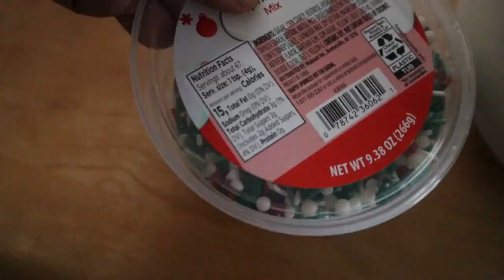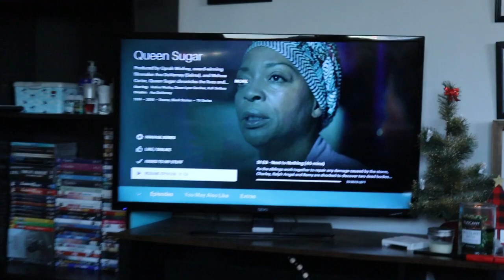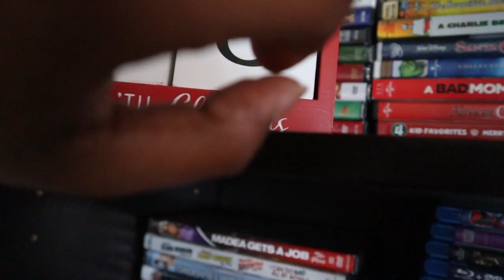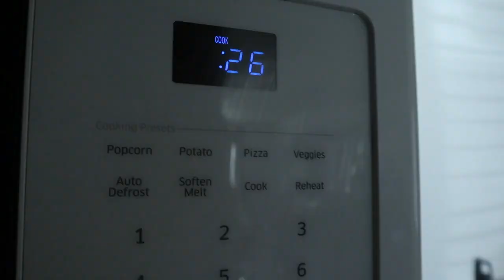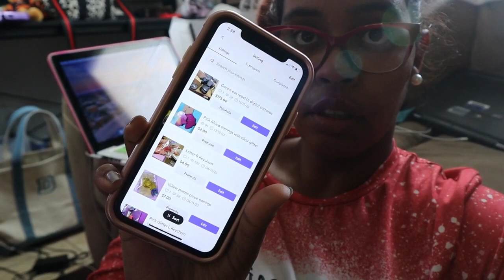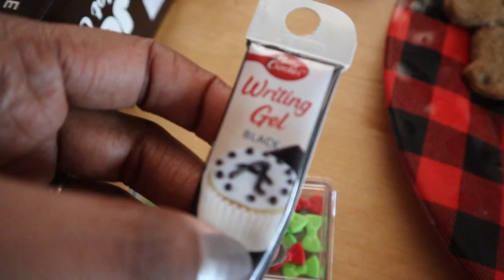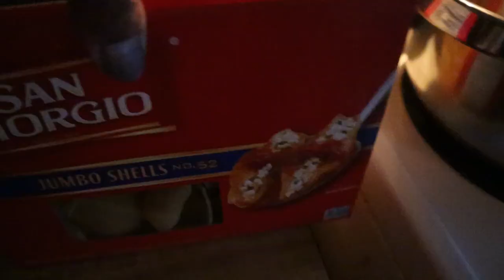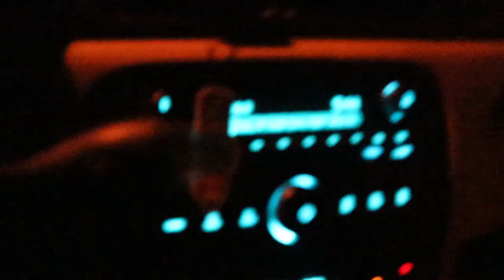VLOGMAS DAY 21: DAY IN THE LIFE: MOVIE REC | GINGERBREAD COOKIES | MERCARI + STUFFED SHELLS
DAY IN THE LIFE: MOVIE REC | GINGERBREAD COOKIES | MERCARI + STUFFED SHELLS
HEY + WELCOME TO VLOGMAS DAY 21, I AM BRINGING YOU ALL INTO MY DAILY LIFE AS I WANTED TO GIVE SOME MOVIE RECOMMENDATIONS, MAKE GINGERBREAD COOKIES, SELLING MY OLD CAMERA ON MERCARI AND REMAKING A SPINACH + RICOTTA CHEESE STUFFED SHELLS.

Social Media Sites:
Editing Software:
Camera: iPhone XR & Canon EOS M200
Video Editing: iMovie, & Wondershare Filmora 12
Thumbnail Editing: Canva.com
Please consider subscribing and turning on your notifications so you won’t miss out on an upload as well as liking, sharing, & comment on what content you would like to see here on my channel!